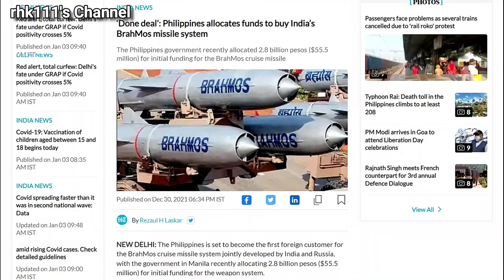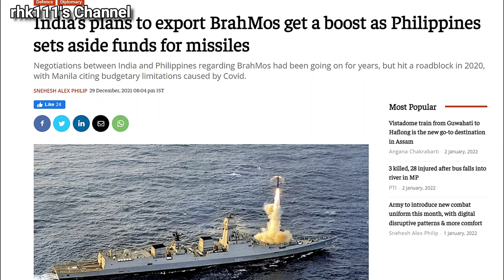Notice of Award for the Shore-based Missiles of the Philippine Marines released to BrahMos Aerospace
Is everybody now ready for the Brahmaputra and Moskva River Missiles? The Notice Of Award (NOA) for them has just been issued by the Department of National Defense (DND).

* Audio generated from the TTSFree.com Website using the English (Hong Kong) - Male - (Sam) (HK) TTS Server 2
* Images and Videos used are from the:
- Department of National Defense (DND) Website
- DRDO Live YouTube Channel
- Wikimedia Commons
* Music is "Intervention" by Scott Buckley from the FreeStockMusicdotcom Website

Department of National Defense, DND, Notice of Award, NOA, PJ-10 BrahMos, BrahMos Aerospace Private Limited, Philippine Navy, Philippine Marine Corps, Shore-based Anti-Ship Missile System Acquisition Project, Rocket Booster, Ramjet, Inertial Navigation System, INS, Active Radar Seeker, Satellite Navigation System, Intervention, Scott Buckley, Free Stock Music dotcom,